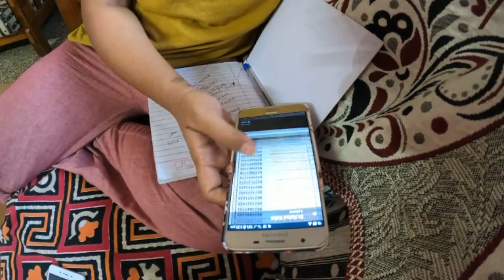GOA Se aate he New Trip Planning 😱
Mrkritsvlog Namaste 🙏

To the people in my life
who make me smile, support
me, & bring me joy,

गांव की सुंदर जिंदगी
पूरे रूम को सजा दिए
मिट्टी का घर को कैसे सजाए
मिट्टी का सुंदर घर
mitti ke handi me khir puri banaye
Mitti ke handi me khana banaye
Food vlogs
Khir puri video
Sawadist khir kaise banaye
Riya ki kitchen set
Village food
Love story
Real Love story
Love status
Sunil gudiya
Mithun kajal
Nandini
Mampi.rahul
Vijay riya vlogs
Vijay riya
Couple kiss
Sweet couple
Couple vlog
Funny couple
Cute couple
Couple vlogger
Couple video

Daily vlogger
Daily vlogs India
Daily vlogs
Hindi vlogs
Life style
Jharkhand vlog
Jamshedpur vlog
village vlog
Village food
Village life style
Indian village
Village cooking